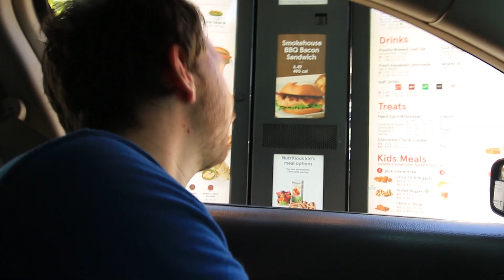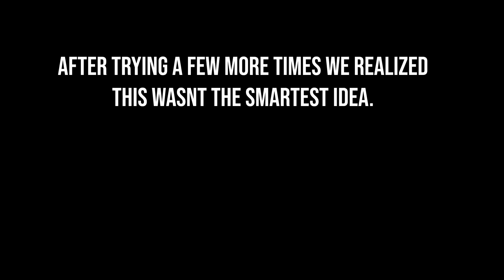I Roller Skated Off A Car BLINDFOLDED!!!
Blindfolded Roller Skating, what will these Jackasses think up next...

If You Have No Ragrets Give This A Like

Actors playing as "David's friends":
-Francis Bowen @francisbowen4
-Miguel Morales @miguelmorales
-Patrick Cockrill @ipatrickford